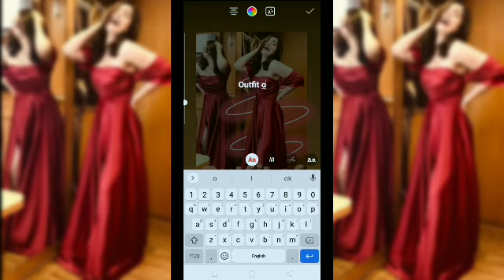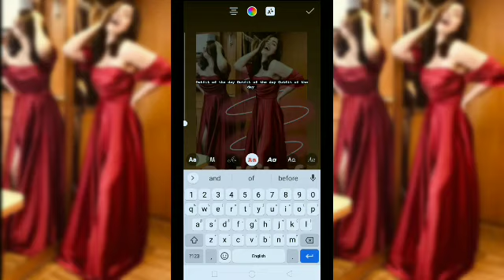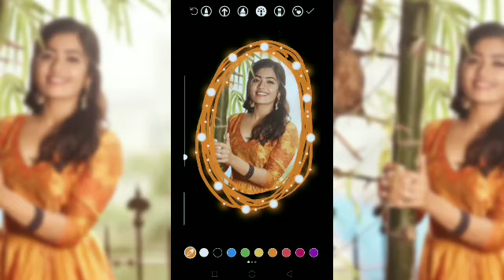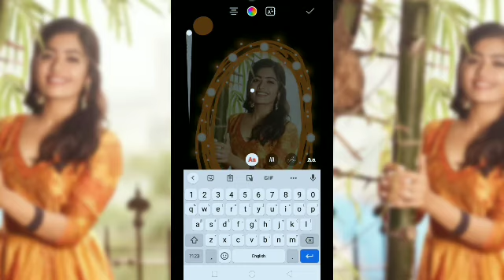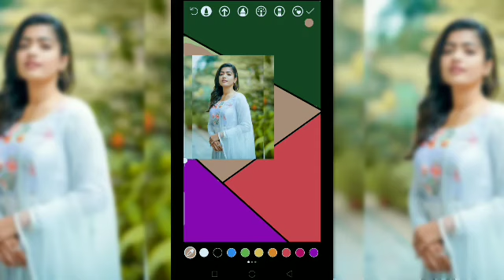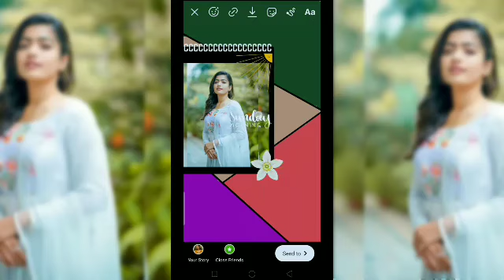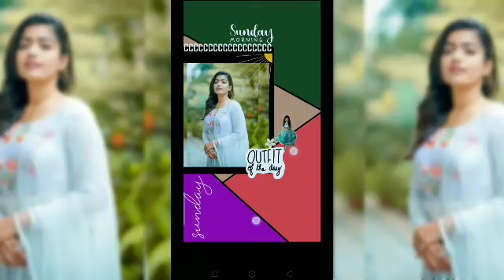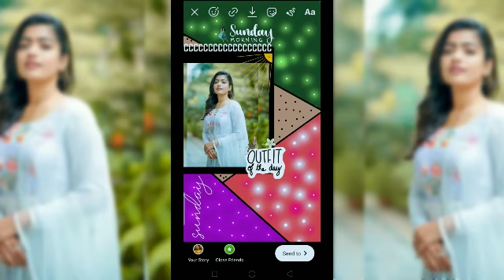Different Types of INSTAGRAM STORY IDEAS ll FOR OUTFIT STORY IDEAS/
Hey, FRIENDS
Here Are Some  Different Types of INSTAGRAM STORY IDEAS ll FOR OUTFIT STORY IDEAS/

🔴Any suggestions or questions? Let us know in the 💌comments!😊 ll

1)- how to create instagram story
2)- instagram story ideas
3)- birthday post editing story
4)- amazing story ideas for Instagram
5)- creative story ideas and tips
6)- story editing for instagram
7)- instgram ke liye story kese edit krein

(🛑•Note)-• NOTE: ALL THE IMAGES/PICTURES/Animation/ Transaction/effects/ music SHOWN IN THE VIDEO BELONGS TO THE RESPECTED OWNERS AND NOT ME. I AM NOT THE OWNER OF ANY PICTURES/animation / transaction/ effects/music SHOWED IN THE VIDEO Disclaimer Video is for education purpose only.

 - use.

-( Video content) :-

-instagram stories hacks2022
-instagram tips tricks hacks
instagram stories tips tricks hacks
-instagram edits 2022
-instagram stories
-instagram story
instagram hack
how to instagram photo hacks_2022
-custom stories_ Instagram story ideas
Instagram story music_ Instagram story  Instagram story ideas birthday
-Instagram story ideas newpost
-Instagram story ideas
-5 creative Instagram story ideas_2022
Different types of Instagram story ideas for beginners
Different types of Instagram story ideas
Different types of Instagram story ideas without any app
Types of Instagram story ideas
Types of Instagram story ideas tips and tricks
Instagram story ideas with photo and tricks
Instagram story ideas for beginners